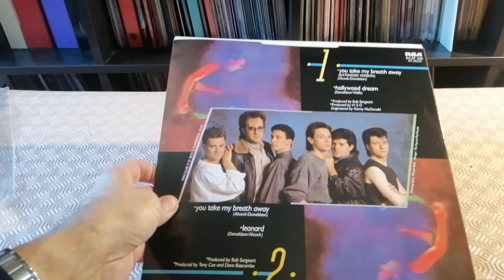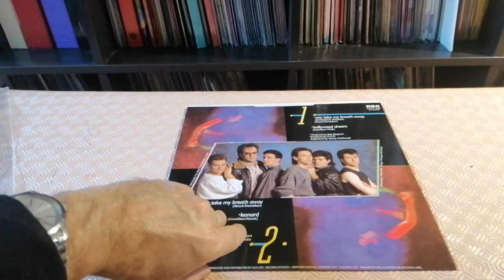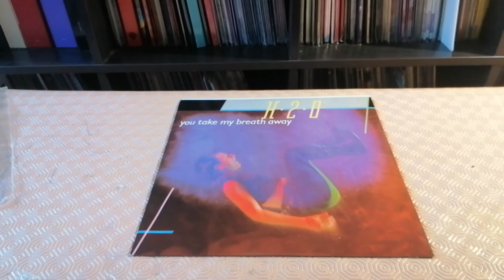Radio Séries Spécial H.2.O-You Take My Breath Away 1984 Extended 12"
New Wave en Maxi Single Australie Extended 12" Version 1984 RCA UK